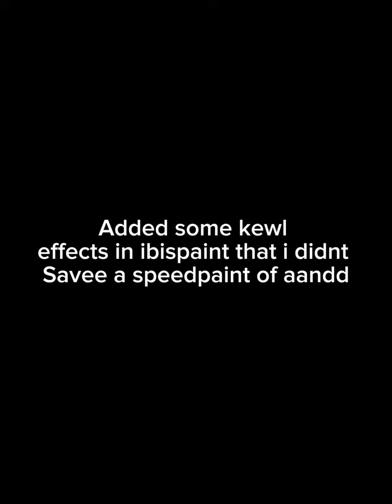Mangle SpeedPaint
I made this for a friend for Christmas sooo its a little bit old buut i stilll think it looks good anyways thank u for watching!

Time took: 6 ish hours
Apps: procreate and ibis paint for drawing and CapCut for editing
Audio: kiss me again idk i used this audio idk why I’m just special like that ig